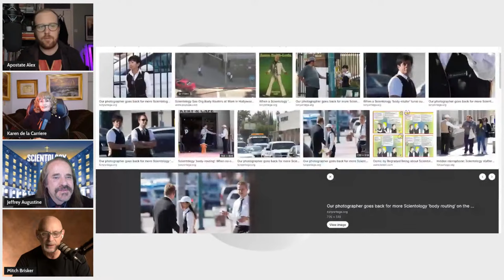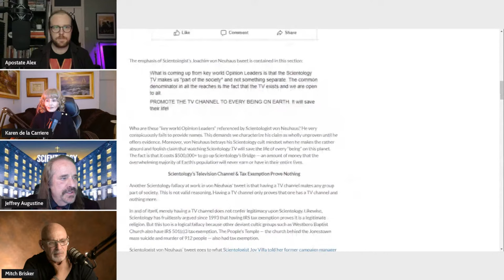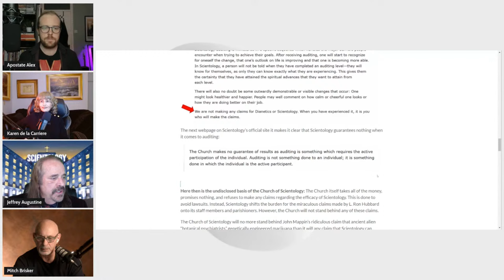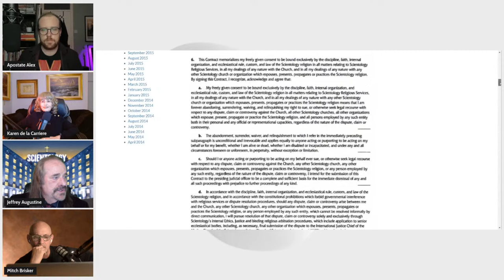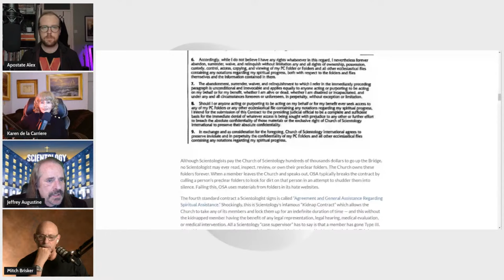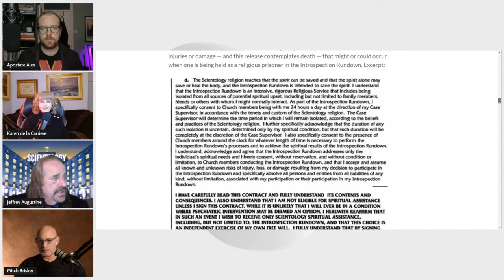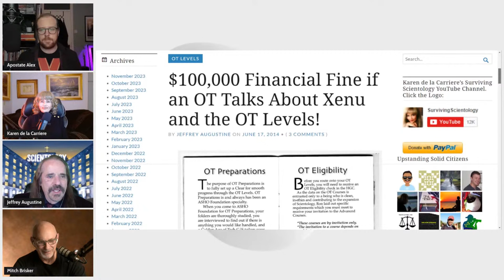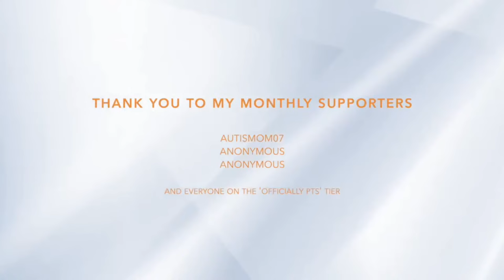How Scientology Sells LIes